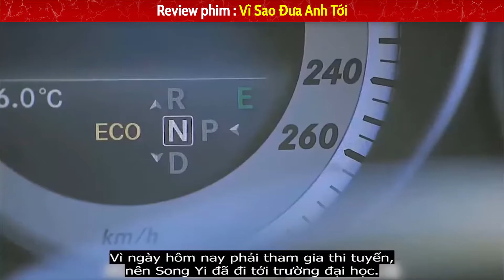[Review Phim] Vì Sao Đưa Anh Tới - Tập 3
☞  XIn chào các bạn, các bạn hãy ủng hộ bọn mình bằng cách đăng kí kênh và LIKE video, nhớ bật cái chuông bên cạnh để không bỏ lỡ bất kì video nào từ bọn mình nha. xin cảm ơn tất cả các bạn !!!
🔰Gmail:
⚠️Tất cả hình ảnh và âm thanh đều thuộc sở hữu bản quyền của các tác giả đáng kính và nhà sản xuất phim.Diều Hâu Review không sở hữu bất kì hình ảnh nào. Các tài liệu được sử dụng dưới dạng "Fair-used". Nếu các bạn muốn xem trực tuyến, hãy mua tài khoản trên các trang phim chính thống. Bọn mình không khuyến khích xem lậu!